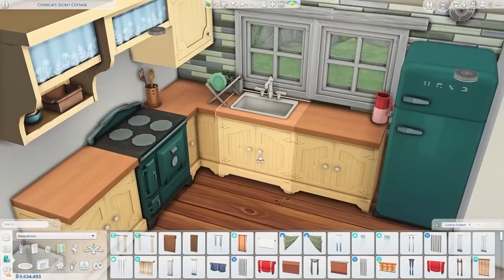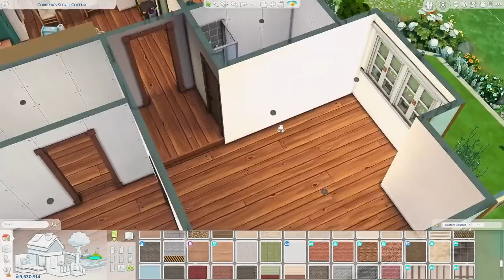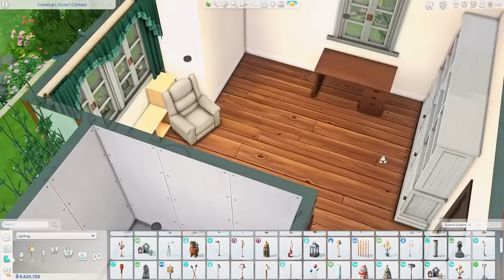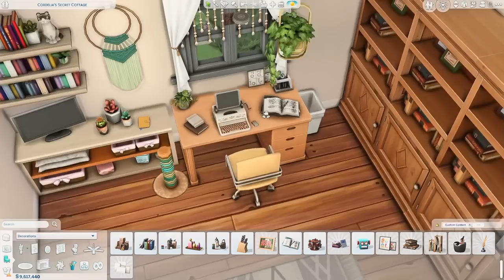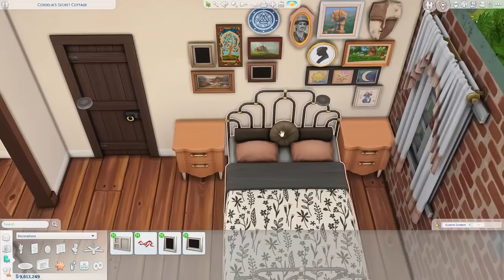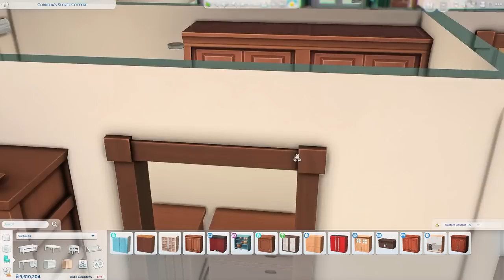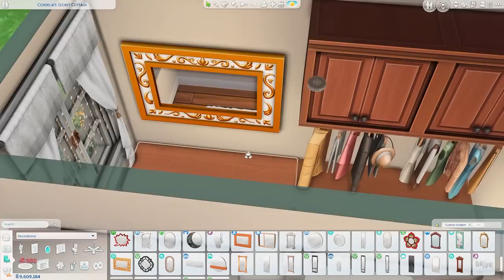Librarian's Cozy Cottage 📖📚 | The Sims 4 Speed Build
bb.moveobjects on
bb.ignoregameplayunlocksentitlement
bb.showhiddenobjects
bb.showliveeditobjects

♡ Librarian's Cozy Cottage
♡ 1 bedroom (1-2 sims), 1 bathroom
♡ 53,442
♡ Built in Henford-on-Bagley
♡ 30x20

♡ All my creations can be found on the gallery under